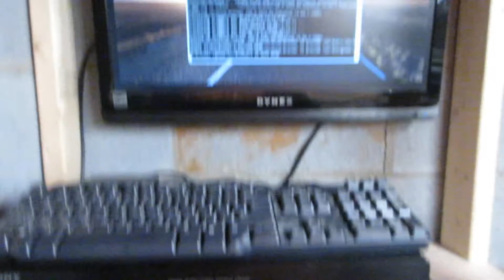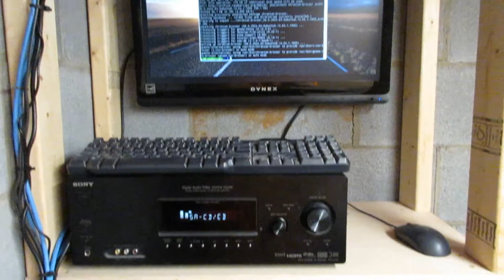Workshop - Shop Music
Needed to consolidate a bit...decided to move the workshop music into the corner.  Built up some shelving with some scrap wood.